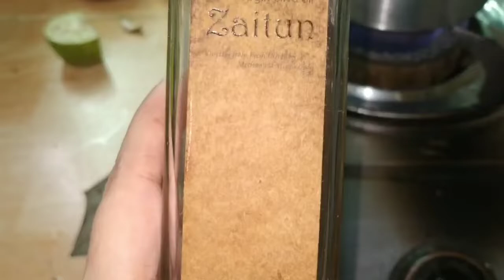Best Nutrional 5 Recipes for baby || Full day recipes for 6+ month baby